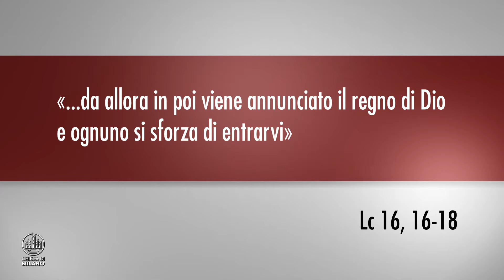Giovedì 5 settembre 2024 | Ersilio Gatto commenta il Vangelo del giorno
LA PAROLA OGNI GIORNO | Commento al Vangelo (Rito Ambrosiano)

Ersilio Gatto, lettore liturgico, commenta il Vangelo del giorno - Giovedì della settimana della I Domenica dopo il martirio di san Giovanni il Precursore.

«... da allora in poi viene annunciato il regno di Dio e ognuno si sforza di entrarvi» ♱ Lc 16, 16-18

Formazione biblica presso Missione Operaia Ss. Pietro e Paolo.
Servizio civile nella comunità di Villapizzone (‘81-82) e frequenza alle Lectio tenute dai gesuiti Silvano Fausti e Filippo Clerici. Animazione di gruppi biblici, durante vari anni. Frequenta il corso di Teologia per laici e gli Esercizi spirituali nella Vita Ordinaria(EVO) presso i padri Oblati di Rho.
Nella Sezione Apostolato Biblico è pubblicato un suo lavoro “Il Libro degli indici biblici”, strumento di avvicinamento, ripasso e ricerca sui libri della Bibbia.